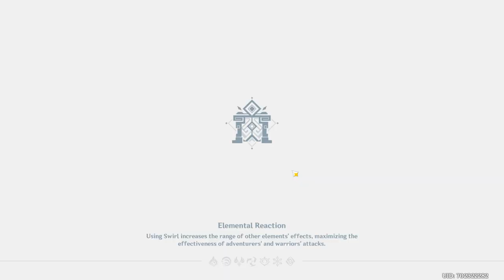Genshin Impact Act 2 Chapter 2 Part 1